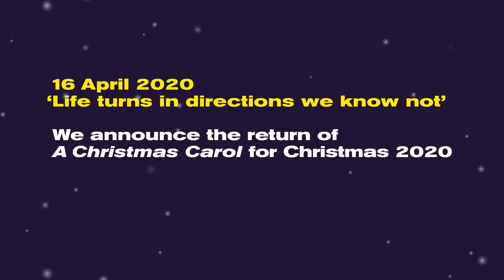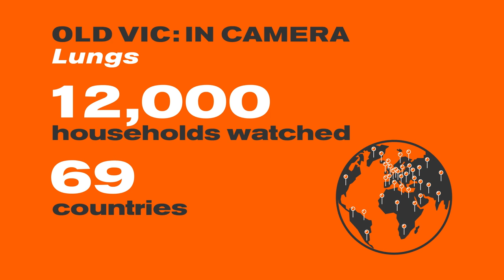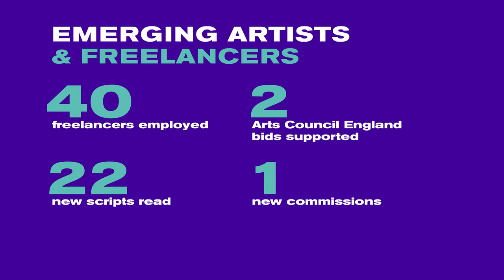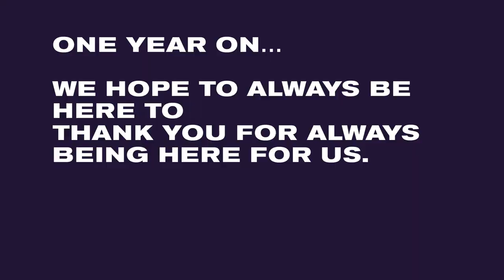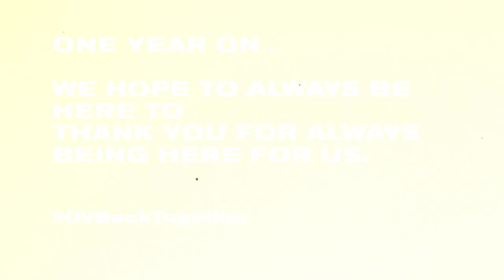One Year On | The Old Vic in Lockdown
One year on…
We hope to always be here to entertain, inspire and welcome you. Thank you for always being here for us.

We’ll be back together soon.

Find out more about the events, projects and resources featured in the film